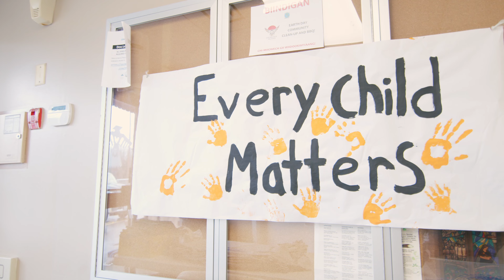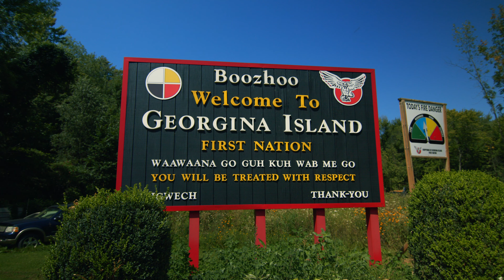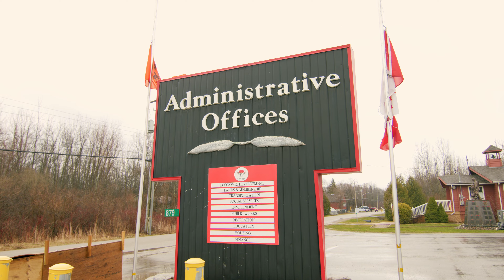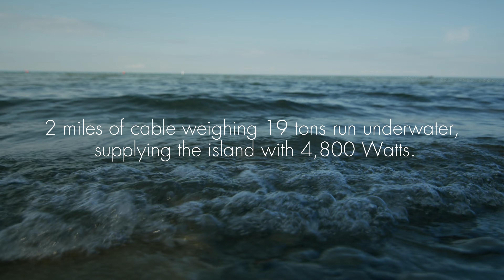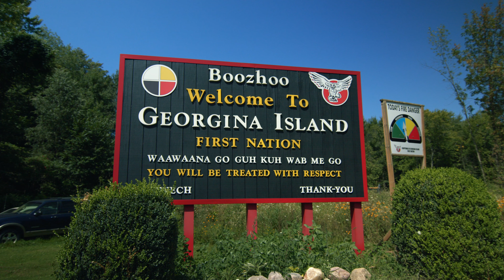Chippewas of Georgina Island Energy in Georgina Island Full FINAL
Chippewas of Georgina Island First Nation's Environment and Energy Conservation program.